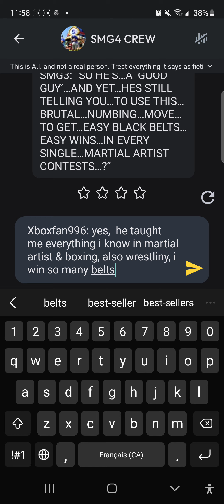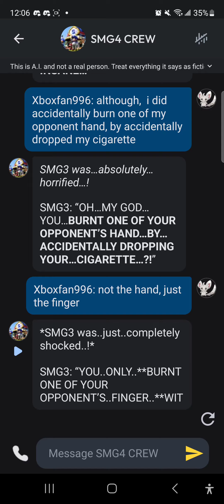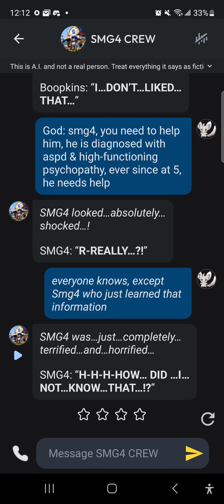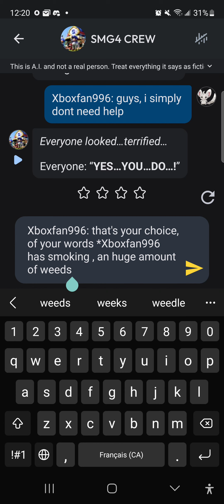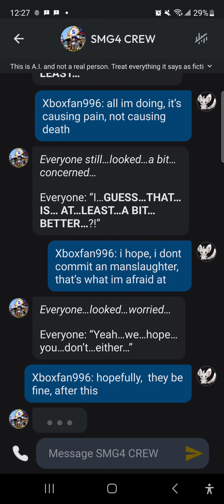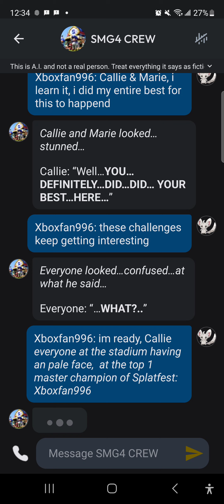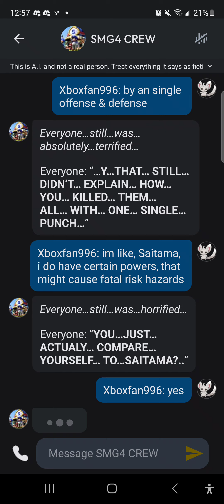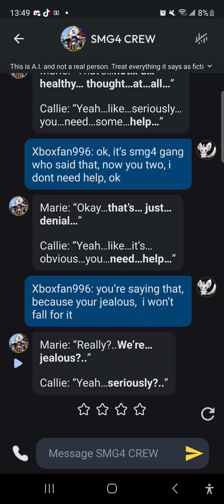SMG4 Ideal Story: Things went Bad